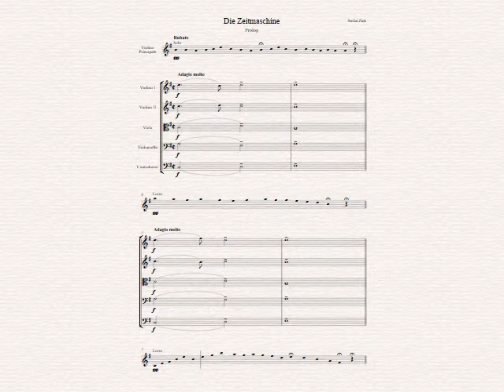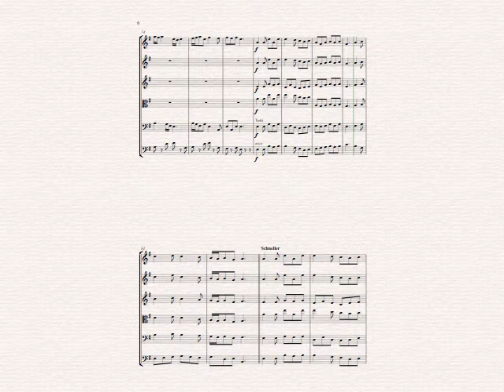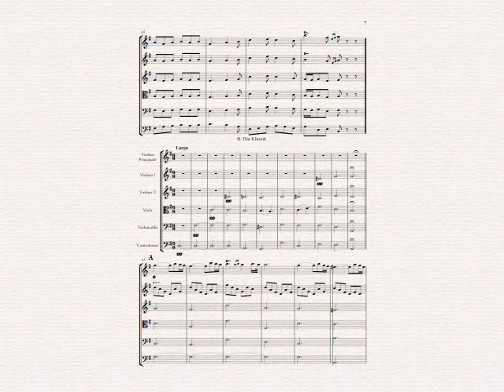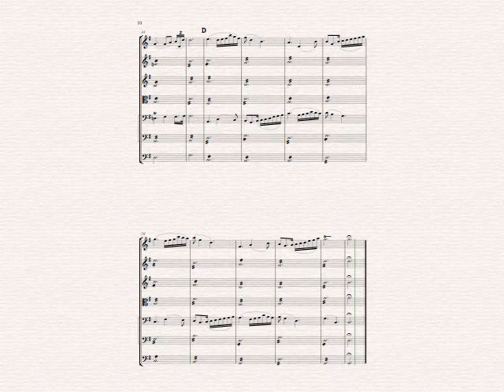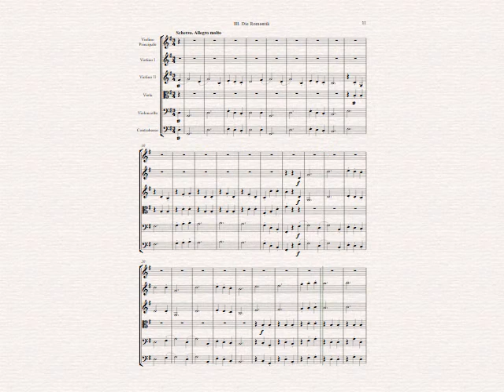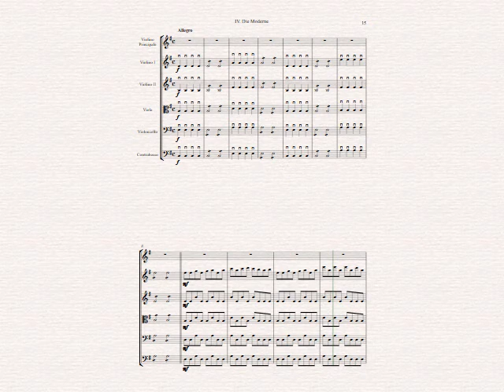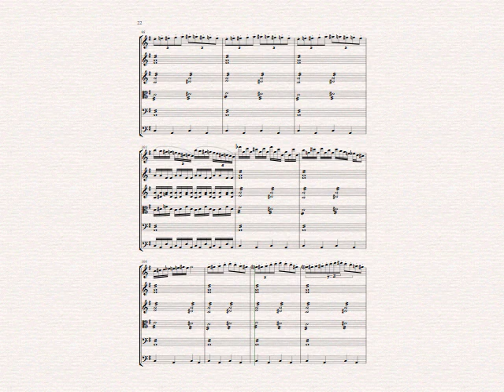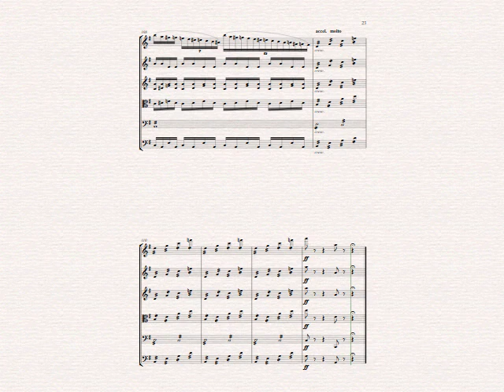Stefan Zink - Die Zeitmaschine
A journey through periods of classical music for string orchestera.

Recorded with Sibelius 7.5 and NotePerformer

Eine Reise durch verschiedene Epochen der klassischen Musik für Streichorchester.

Aufgenommen mit Sibelius 7.5 und NotePerformer